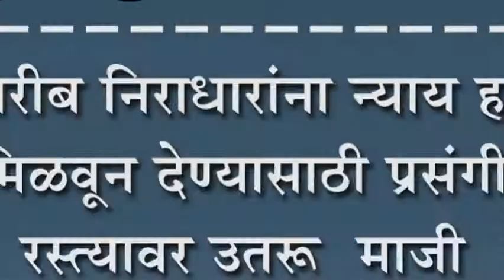गोरगरीब निराधारांना न्याय हक्क मिळवून देण्यासाठी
गोरगरीब निराधारांना  न्याय हक्क मिळवून देण्यासाठी प्रसंगी रस्त्यावर उतरू : माजी आ राजीव आवळे यांचा इशारा